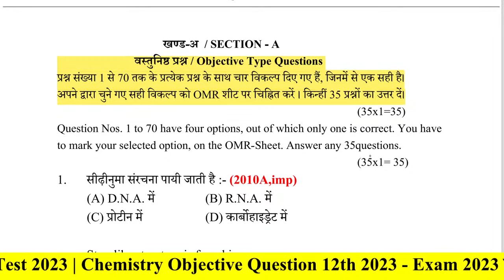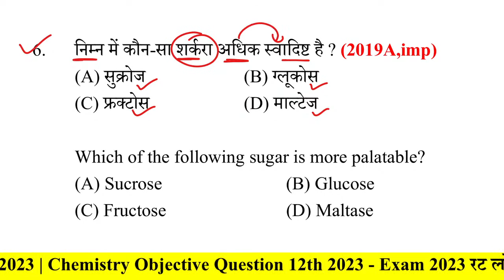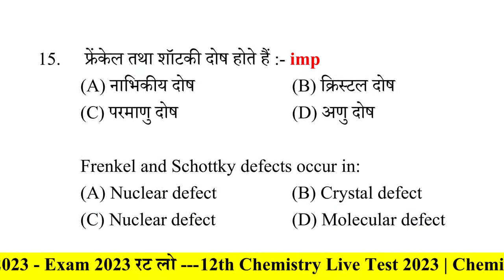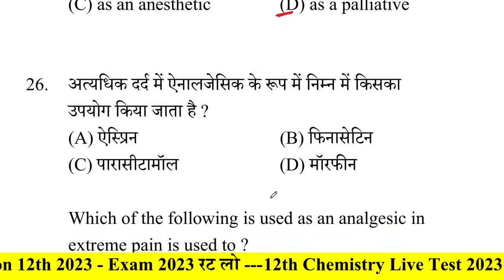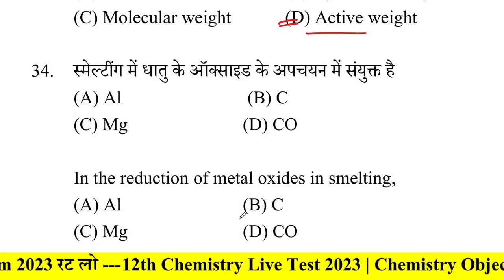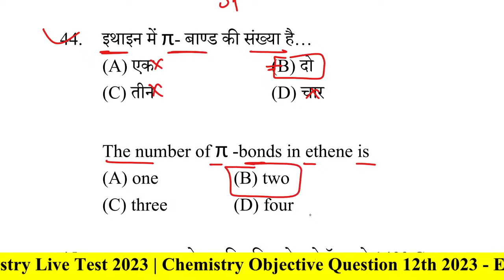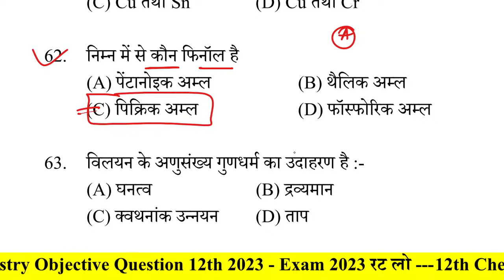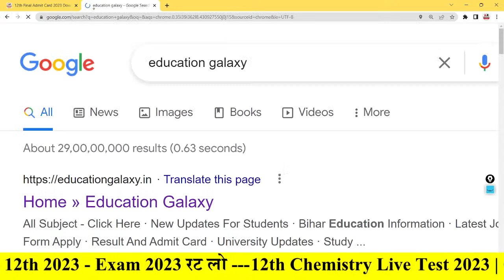12th Chemistry Objective Question 2023 | Chemistry Objective Question 12th 2023 - यही आयेगा रट लो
12th Chemistry Objective Question 2023 | Chemistry Objective Question 12th 2023 - यही आयेगा रट लो Education Galaxy. Chemistry Subjective Question 12th 2023 Education Galaxy. VVI Objective Objective Subjective 12th Chemistry 2023. Live_Education_Galaxy Live_Class_12th_Chemistry_2023_Education_Galaxy.

12th class Chemistry model paper 2023
12th Chemistry model paper 2023
12th Chemistry official model paper 2023
12th Chemistry model paper 2023 education galaxy
12th Chemistry sent up exam answer key 2023

Chemistry model paper 2023 bihar board

● 12th Chemistry class 12th Chemistry sentup exam important question 2023

Chemistry 12th class 2023
Chemistry 12th Long Question 2023

◆ Your Quaries :-  ✔️Chemistry Model Paper 2023

✔️ Chemistry ka Objective 12th
● 12th Chemistry vvi question 2023
● 12th Chemistry subjective vvi long question 2023
● 12th Chemistry 12th physics vvi long question 2023
● Chemistry vvi long question 2023 12th
● 12th vvi question Chemistry 2023 vvi subjective question
● 12th Chemistry 12th Chemistry vvi objective question
● Inter exam 2023 Chemistry important objective bseb
● 12th exam 2023 Chemistry chapter wise objective question
● Bihar board class 12th Chemistry important questions
● Chemistry objective science sangrah
● Bihar board class 12th Chemistry question paper 2023
● Bihar board class 12th Chemistry vvi question
● class 12th Chemistry model set
● class 12 Chemistry Model paper 2023 solved
● class 12 Chemistry ka model paper 2023
●class 12 Chemistry  2023
● class 12th Physics important objective
● class 12th Physics important objective questions
● 12th class ka Physics important question 2023 objective

12th Physics important objective questions